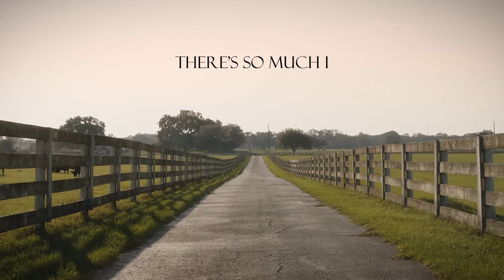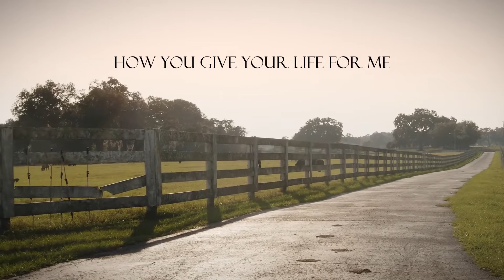Adore (Lyric Video)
Track 1 of Harborside Music's Latest Release "The Secret Place".

Goal of the record: That you may dwell in God's presence every day of your life in a place where no one else is watching. That you may have an encounter with Jesus in the secret place that overflows into others around you!

OUR ONLY GOAL is to guide people to encounter Jesus.
This visual project is designed to create space for viewers to encounter God in the secret place.

Featured Artists: Lissette Metellus, Jeanmarc Alexandre, Ethan Parker, Joy Ellcessor

Mixed by: Steven Loki Howell, Jeanmarc Alexandre

Edited by: Adrian Traurig, Orlando Corteo

Creative Direction: Andrew Frazier and Adrian Traurig